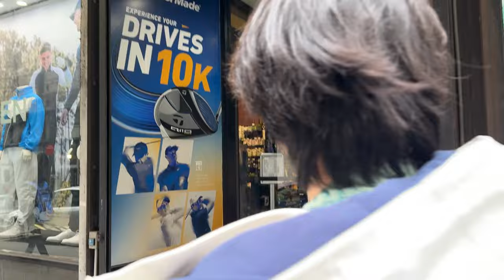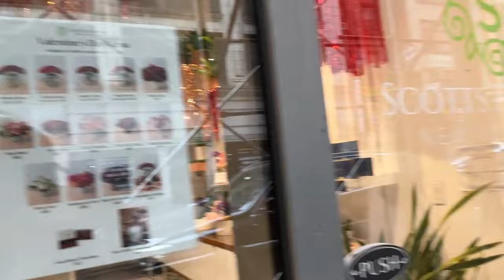VALENTINE’S DAY VLOG💝: Shopping in NYC, Neuhaus Belgian Chocolate, Cute Haul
A little 2024 NYC Valentine's Day shopping vlog with my little brother :)

About me: The #1 Korean YouTuber, living in NY, born on 10/10, with two younger brothers, who has the name K1